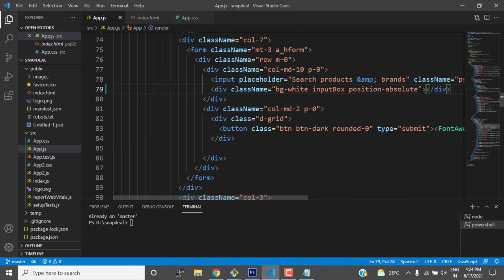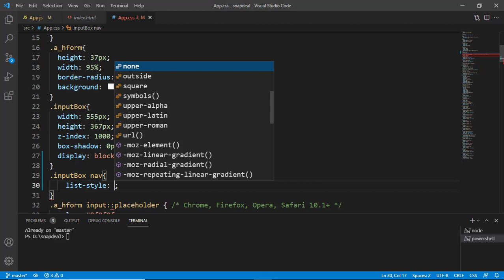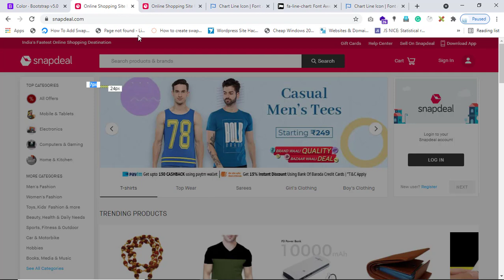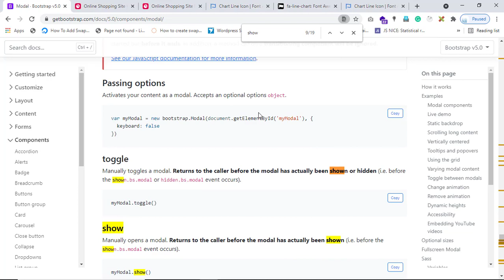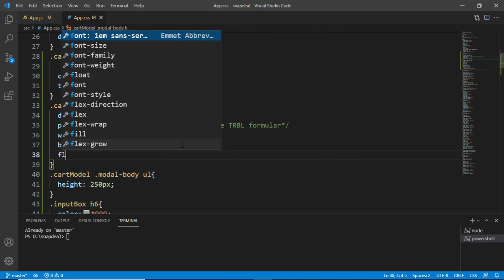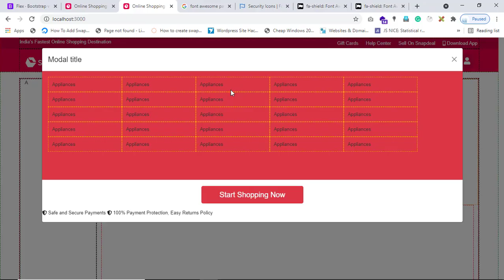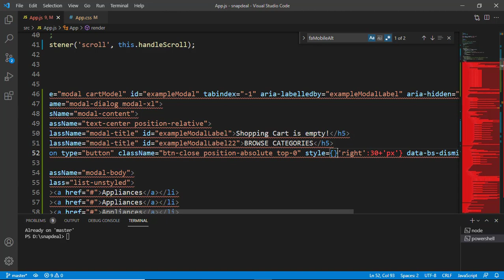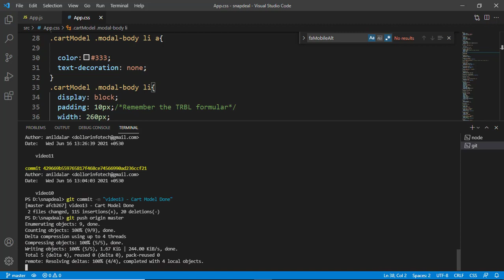Snapdeal Ecommerce Development 13 - Header Cart Model